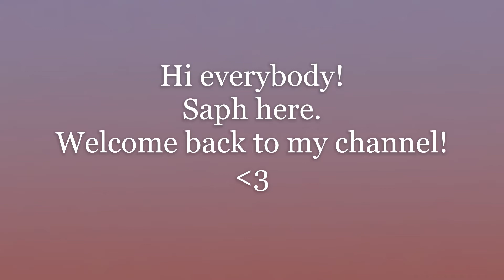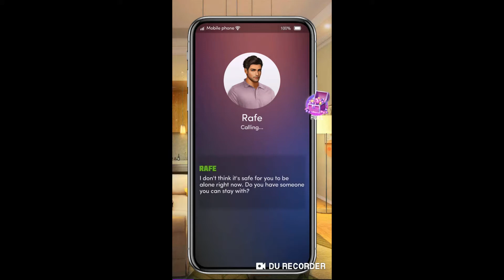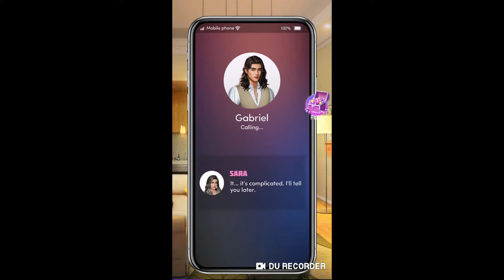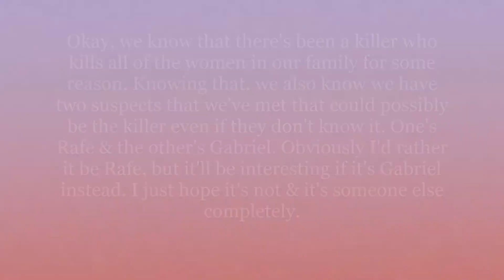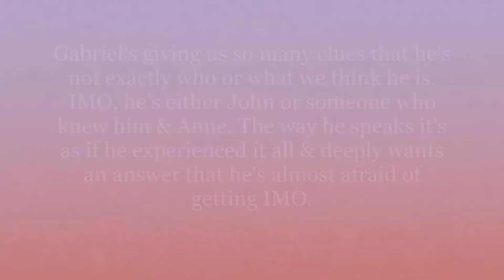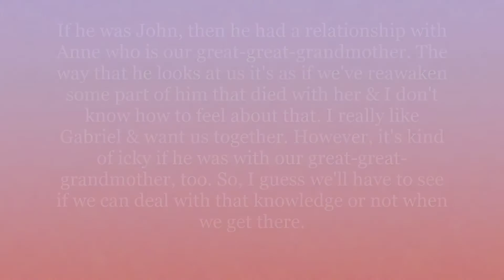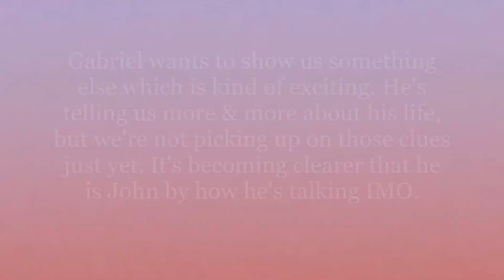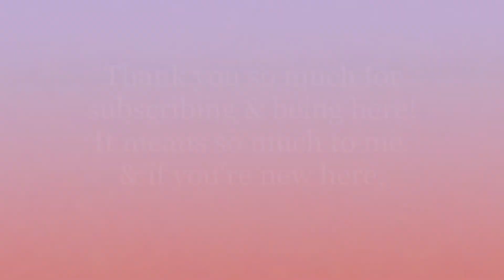(Chapters) Fallen Ch.4 Welcome To The Black Parade (Diamond Choices!)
Hey Guys! We're starting the story at our place where we've just learned the press knows where we are. We talk with Rafe & he swears he didn't tell anyone. After trying to nap, we call Gabriel & accept his invitation to see Bourbon Street. He makes it clear that he likes us a lot by how he looks at us during dinner & also by what he says. We flirt back & allow ourselves to show him that we're interested. We discuss the case & he gives details about life back then that once again signals that he's more than he seems. Gabriel tells us something personal that we bond over & after we do a little dancing, he says he wants to show us something else. What will happen? Let's see together & discuss in the comments what we think at the end. Saph

Next chapter of Fallen coming Friday.

See you Monday for the fifth chapter of My Story's Love Mona: Sophomore Year!